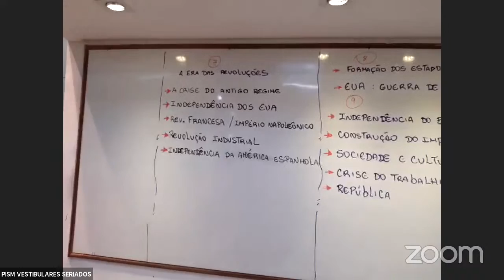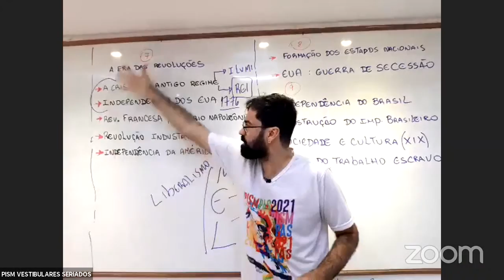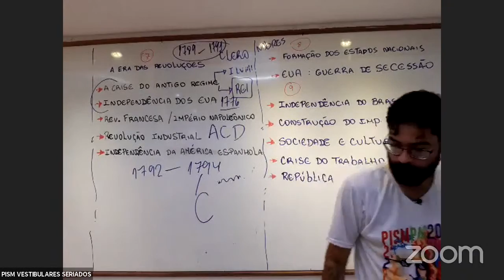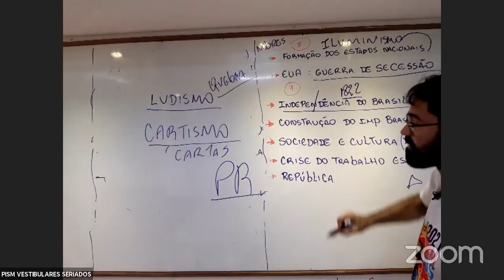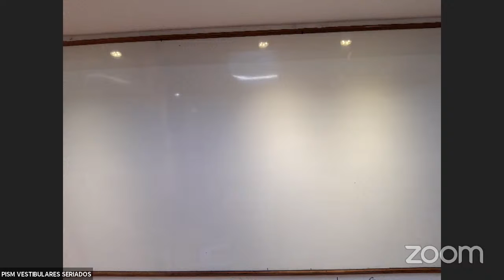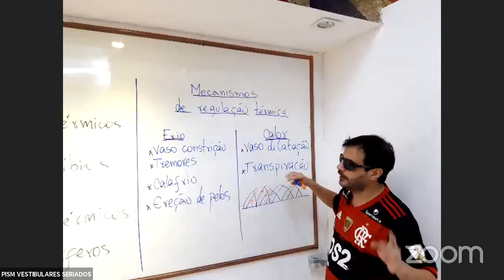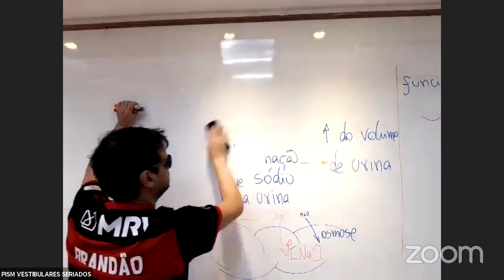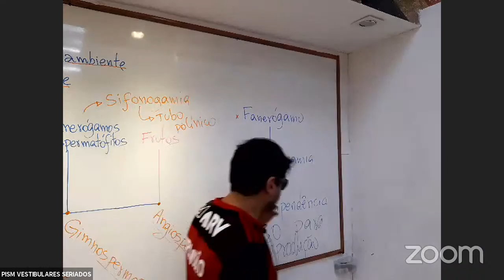PISM VESTIBULARES SERIADOS's Reunião Zoom